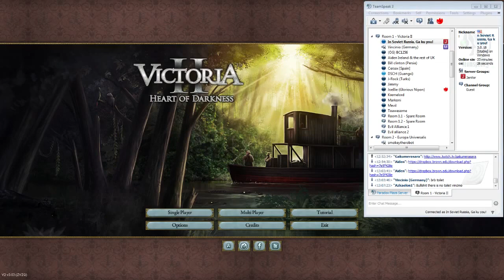Soviet Union - Victoria II Multiplayer - Casual Sunday - Part 4a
Casual Sunday campaign using DSCH's flavor mod for multiplayer, a continuation of the campaign in which I subbed for one session as the United Kingdom and defeated practically all of western Europe.